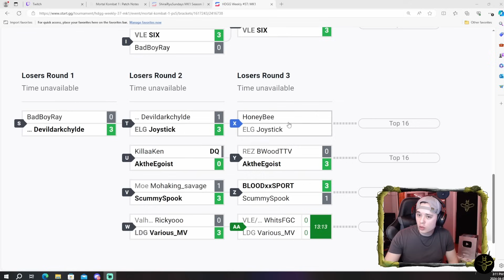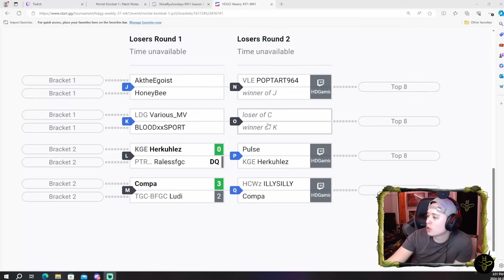DOUBLE Flawess In Tournament with REPTILE! HDGG Weekly Tournament Run!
I played in the HDGG Weekly Tournament last night and got a double flawless!

0:00 - Intro
0:57 - vs ScummySpook (Liu Kang)
6:09 - vs IllySilly (Sindel)
15:05 - vs Joystick (Liu Kang)
26:36 - vs AktheEgoist (Rain)

Stream times:
Monday - Friday 10AM - 4PM EST
Weekend - Varies